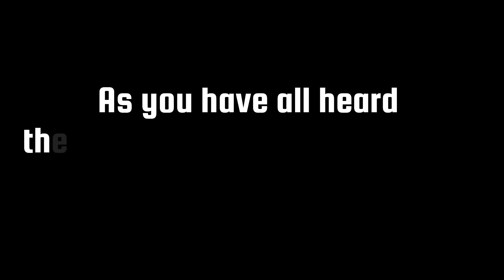Lance Franklin’s Best Goal From Every Season!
Members:
• Jay
• Reid
• Ward

No copyright is ever contended!